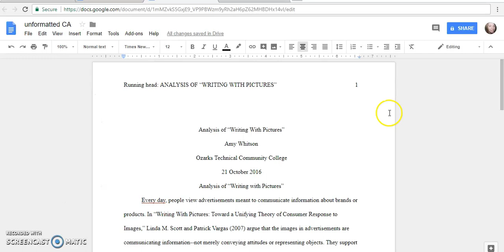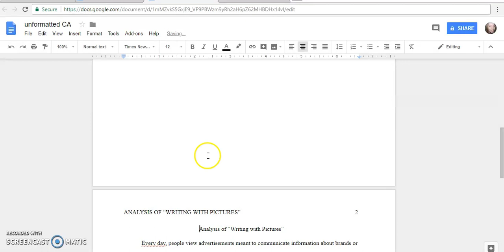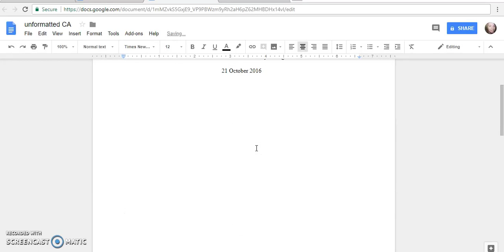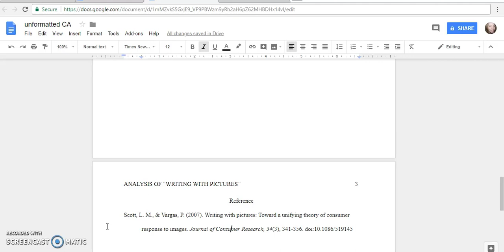Format paper in APA 6th edition with Google Docs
This video is based on the 6th edition of APA format. For the 7th edition, go to this video